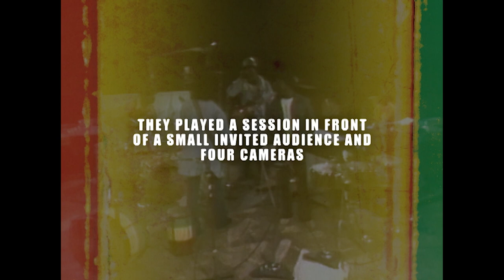Bob Marley and the Wailers: The Capital Session ‘73 (Trailer)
Bob Marley, Peter Tosh, and Joe Higgs lead the Wailers in a seminal performance filmed with four cameras at the Capitol Records Tower on October 24, 1973. Meticulously restored and long believed lost, the previously unseen live session documents the reggae legends at a crucial moment in their career.

This is only the start of the story. Exclusive video meets the best music writing in the world

Stream hundreds of titles exclusively on our Amazon Prime Video Channel.